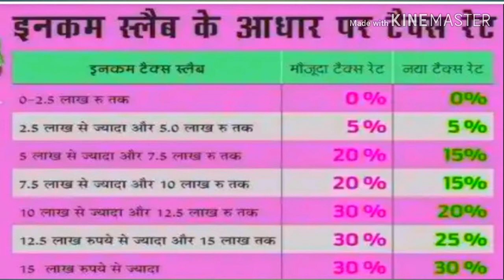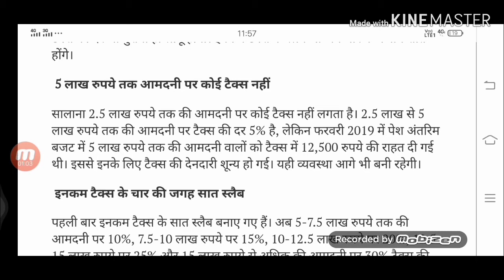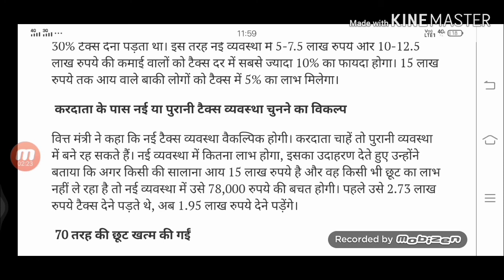Employees को income tax में भारी छूट revised income tax slab for f.y.2020-21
Finance Minister smt.nirmala seetraman ne Kiya tax slabs me nya badlaav slabs kuch is trah se..

New Income Tax Rates Live: Revised Income Tax Rates 2020